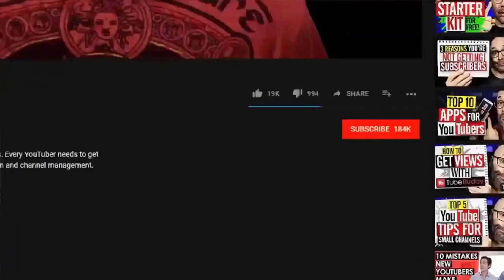Mom Has No Idea Why Doctors Ask Dad To Leave, Then Mom Realizes What They've Done